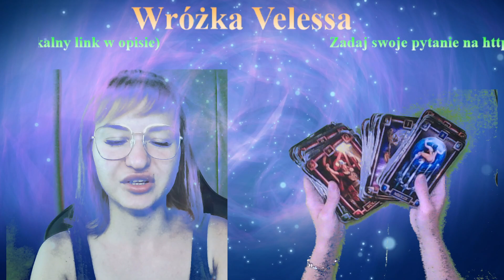BLIŹNIĘTA - HOROSKOP NA LISTOPAD 2023 r. - TAROT